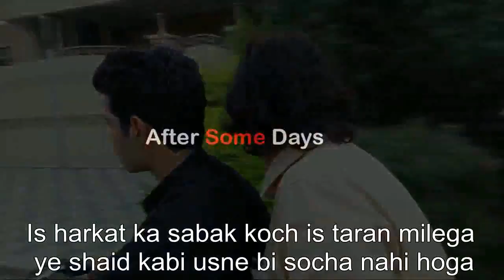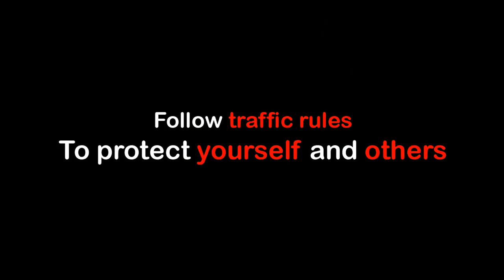Please follow traffic Rules !